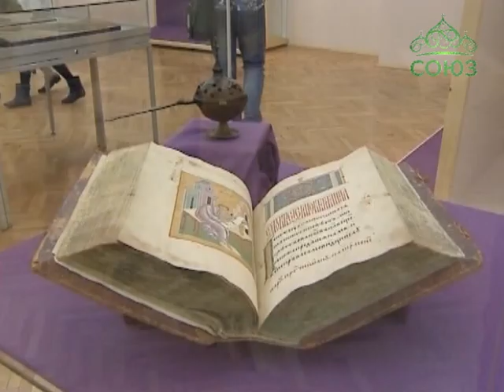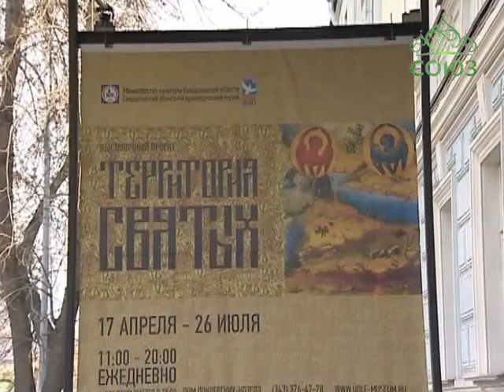Выставка «Территория святых» в Екатеринбурге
В Екатеринбурге продолжает работу экспозиция «Территория святых», которая посвящена истокам и корням побед нашего народа в годы многочисленных испытаний. На выставке помимо икон представлена живопись известного художника-ювелира Бориса Гладкова, прошедшего огонь и тяготы Великой Отечественной и цикл-акция портретов ныне здравствующих ветеранов войны. Несмотря на немалый возраст, большинство героев, изображенных на портретах, стали почетными гостями на открытии выставки.